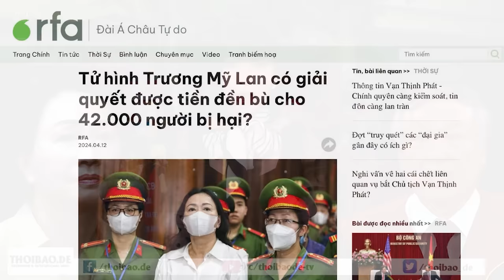Nếu chỉ dựa vào xuất khẩu lao động, Việt Nam sẽ mất đi nhiều cơ hội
Trong bối cảnh nền kinh tế Việt Nam suy thoái, thì xuất khẩu lao động được coi là một cái phao cứu nguy, cũng như mang lại cơ hội việc làm cho người lao động. Tuy nhiên, xuất khẩu lao động chỉ nên được xem là một đòn bẩy tạm thời, chứ không phải là động lực tăng trưởng vĩnh viễn, bởi nó gây tổn thất lâu dài và đem lại nhiều hệ luỵ. Nếu không kịp thời thay đổi chính sách, thì Việt Nam sẽ mất nhiều cơ hội, khi mà chỉ hơn 10 năm nữa sẽ qua giai đoạn dân số vàng, và bước vào giai đoạn dân số già.